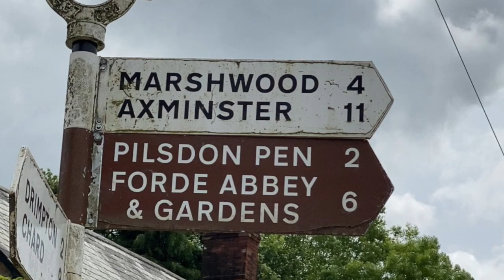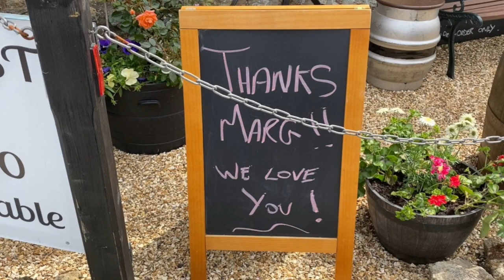The Sound of Music Through The Square Window - the finale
At the beginning of the 2020 lockdown whilst out walking her dogs Margery Hookings had an idea: every day at one o’clock she would play the theme tune to The Sound of Music from her window in Broadwindsor Square, followed by a song requested by the locals. The playlist grew longer and longer. It went on for 72 days and made local and national news. This video tells the story.
Photography: Jamie Dawson and Simon Emmerson.
Editing: Simon Emmerson
Music used with permission: Zorbing by Stornoway, Cascade (Mass re-mix) by The Afro Celt Sound System, Let's See What The Earth Has To Say by Emma Gale.